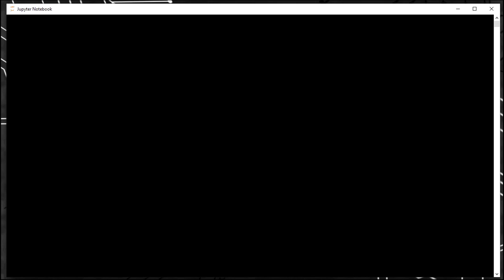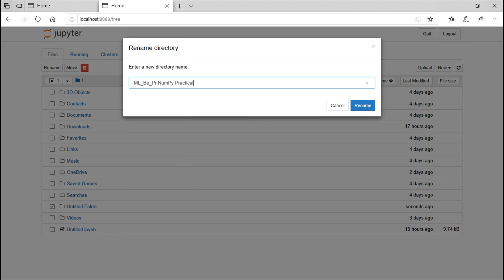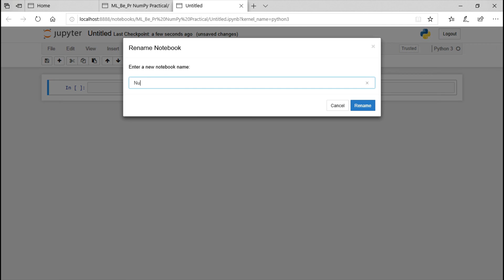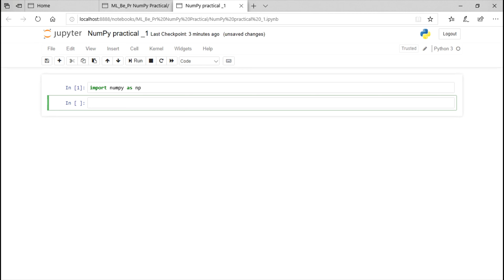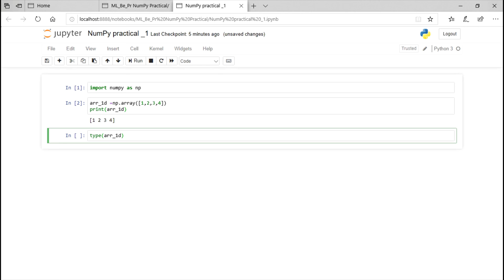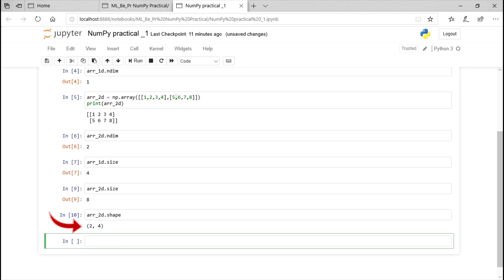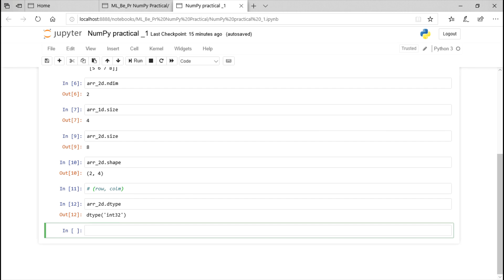Python NumPy Tutorial in Hindi Part 2 | Machine Learning Hands-on Python Course in Hindi #01.01.02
Course name: “Machine Learning – Beginner to Professional Hands-on Python Course in Hindi”
In this tutorial, we explain the Python NumPy for Machine Learning. This is a Part-2 of Python NumPy tutorial in Hindi.

Here we explain some function of NumPy Array:
1) How to create one and multidimensional array?
2) How to check the type & data type of array?
3) How to check the shape & size of the array?
4) How to check dimensions of an array?